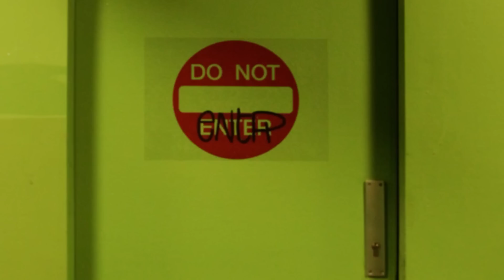Tiger von Kreuzberg - Manager of Straße // One Minute With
Der Tiger von Kreuzberg weiß warum man in Kreuzberg auf keinen Fall Scheiße aussehen darf.

Tiger von Kreuzberg knows why its fatal if you look like shit in Berlin-Kreuzberg.